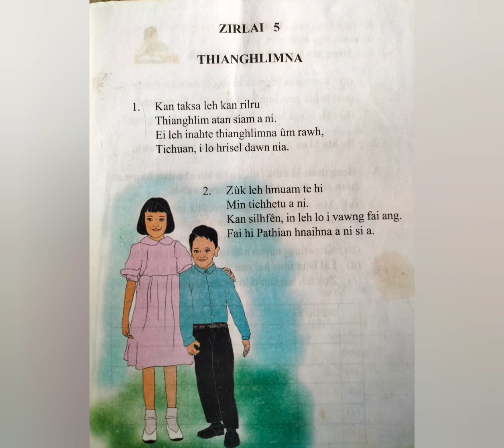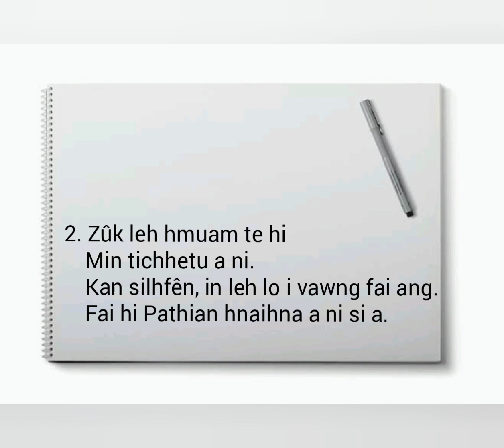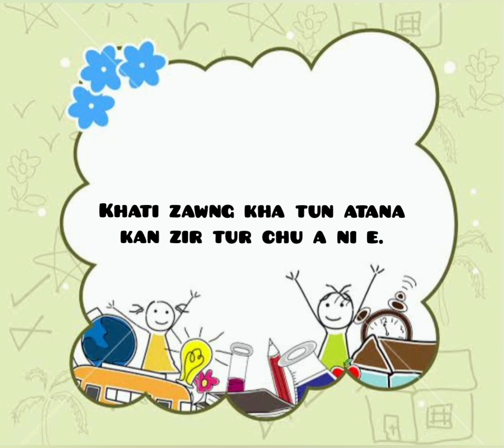Class-III Zirlai-5na, Thianghlimna